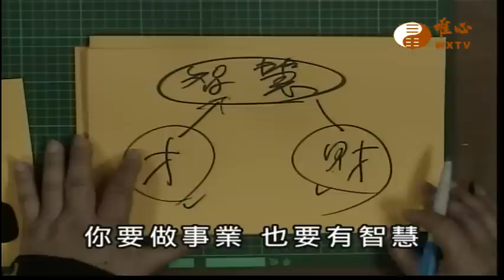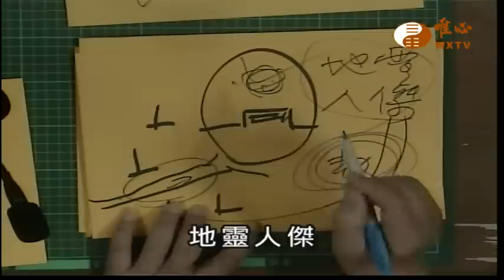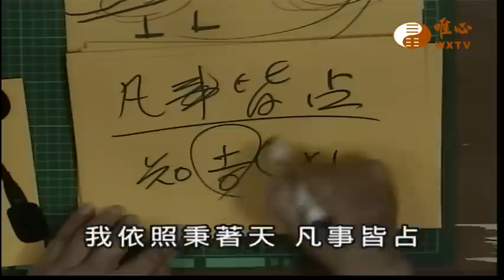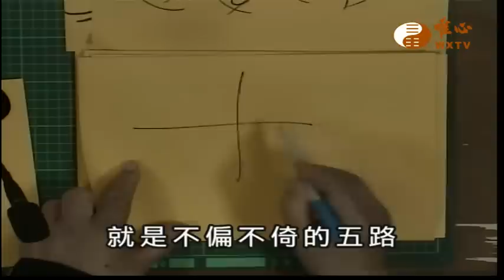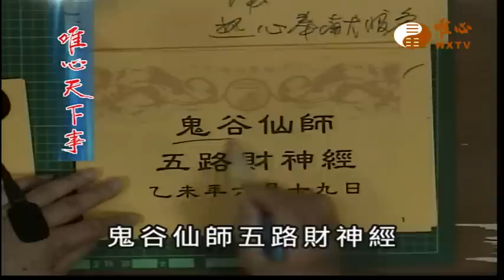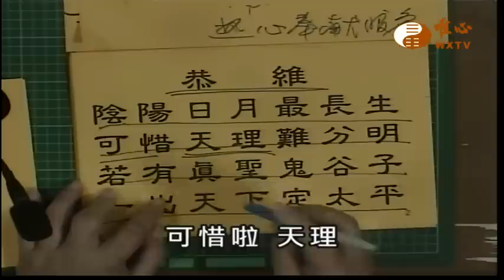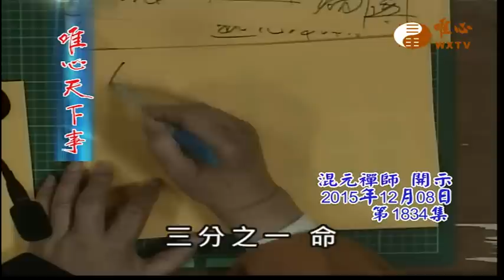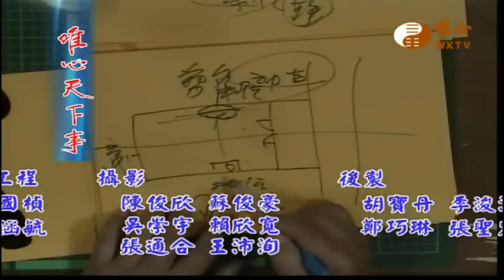鬼谷仙師五路財神經 【唯心天下事1834】｜ WXTV唯心電視台